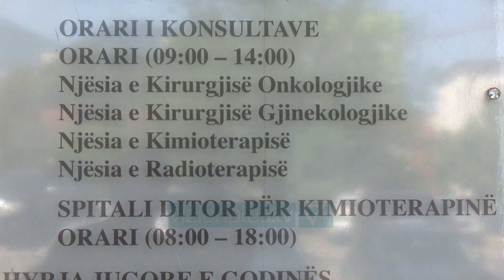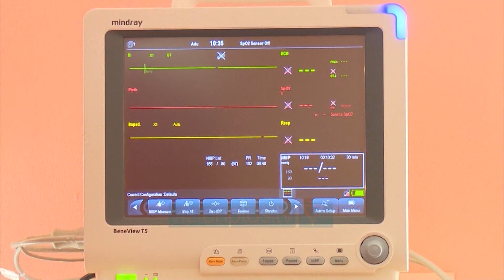Shtohen sëmundjet kancerogjene/ Mjekët onkologë: Mos neglizhoni kontrollet në kohë - Vizion Plus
Pas ndërhyrjes kirurgjikale në gji në muajin  janar, kjo zonjë 58-vjeçare vazhdon të kryejë kimioterapitë në spitalin onkologjik. Ajo rrëfen për Vizion Plus betejën me sëmundjen që shokoi atë dhe familjen e  saj, ndërsa apelon për çdo grua që kontrollet të jenë pjesë e pandashme për të mbrojtur  shëndetin.Të dhënat e INSTAT dhe si mjekët onkologë konfimojnë se ka rritje të diagnostikimeve të reja me kancer vitet e fundit. Kirurgu Onkolog Helidon Nina liston llojet më të përhapura të kësaj sëmundje.

PROF.AS. HELIDON NINA
KIRURG ONKOLOG
Shqetësues mbetet fakti se ende jemi larg ndërgjegjësimit të kontrolleve rutinë, ndërkohë që qytetet më të prekura janë Tirana, Berati, Fieri e Gjirokastra. Rreth 3600 ndërhyrje kryhen në një vit në këtë spital, ndërsa gjatë pandemisë onkologjiku ishte e vetmja strukturë që nuk reduktoi numrin operacioneve , në krahasim me spitalet e tjera në rang vendi që pak nga pak po i rikthehen normalitetit post covid.